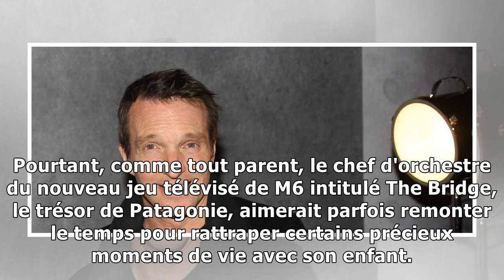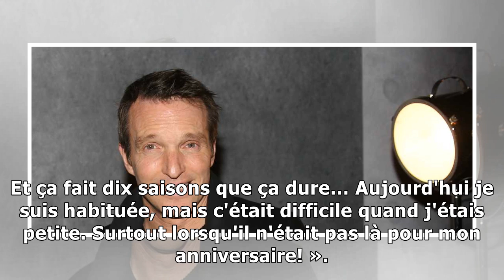Stéphane Rotenberg (The Bridge) : pourquoi il s’est longtemps senti coupable par rapport à sa fil...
Très proche de sa fille Emma, Stéphane Rotenberg a parfois eu l'impression de ne pas être assez présent pour elle. La faute au planning extrêmement chargé de celui qui sera aux commandes, ce jeudi 3 j...